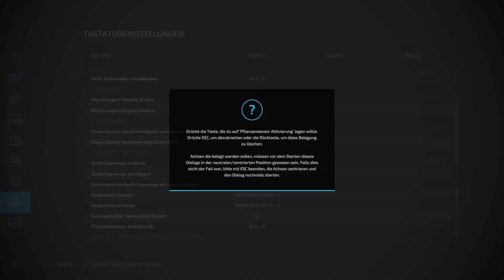Ls22 Dürrenroth 9 Kalken und Düngen mit Precisions farming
Precisions farming